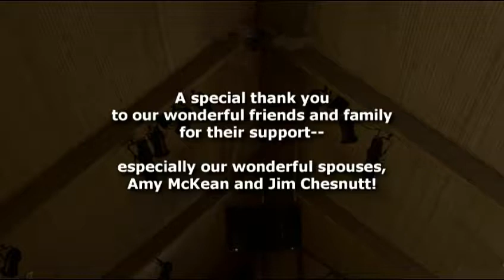"Rhapsody in Blue" at 2017 4Hands4Hope Portland Concert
Attesting to the fact that amazing music can turn up in unassuming spaces, this is a two-piano performance of Gershwin's "Rhapsody in Blue," along with several other selections, including Milhaud's "Scaramouche" (1:00), Joplin's "Three Waltzes" (14:00), Faure's "Dolly Suite" (23:05), and a humorous Disney "Three Waltzes for Two Pianos" (1:02:20) arranged by Greg Anderson.

The remarkably-emotional centerpiece of the concert, "Rhapsodhy in Blue," begins at about (40:30).

The pianists are Ray McKean and Karin Fahlman Chesnutt and the benefit performance entitled "4Hands4Hope" took place in Multnomah Presbyterian Church in Portland, Oregon on May 7, 2017.

The video is a 3-camera shoot and although the lighting was poor, the audio is of excellent quality as were the musicians.  Played on matched Steinway concert grand pianos.

Transcribed from the DVD.